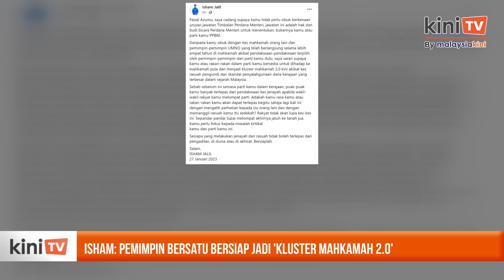Pemimpin Bersatu bersiap jadi 'kluster mahkamah 2.0', balas Isham pada Peja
Timbalan Presiden Bersatu, Ahmad Faizal Azumu disaran supaya fokus pada pertuduhan yang bakal dihadapi pemimpin parti itu berhubung penyelewengan dana kerajaan.

Ketua Penerangan Umno, Isham Jalil, berkata Faizal tidak perlu sibuk dengan urusan Ahmad Zahid Hamidi kerana pelantikan jawatan TPM merupakan budi bicara perdana menteri.